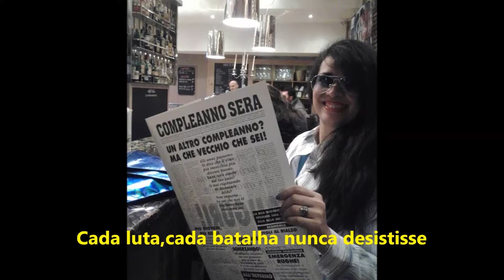Para Minha Manoka Tati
Você minha irmã:
As vezes um poço de mistério
As vezes acorda sem humor
As vezes não tem paciência
As vezes um silêncio impenetrável
As vezes ninguém te merece
As vezes eu que não te mereço
Mas.
Sempre Amiga
Sempre sincera
Sempre generosa
Sempre sensível
Sempre, sempre , sempre.
Acho que não acho mais adjetivos para ti
pois és um presente que Deus me deu e nem com
a nossa diferença de idade apaga esse amor.
Que Deus lhe abençoe sempre, que sejas um vitoriosa
e que tudo o que desejas sejam presentes dados por Deus.
Tenho orgulho em ter você como irmã. Beijos em seu coração.